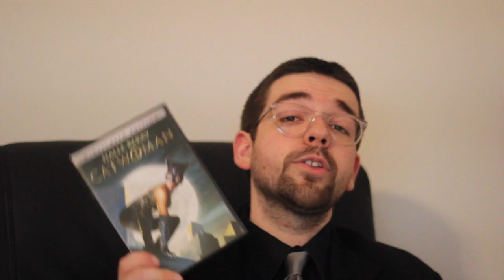Cavanaugh's Corner: Best & Worst Superhero Movies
This week on the show, we take a look at my favorite and least favorite superhero movies through the years in anticipation of Batman V. Superman. I hope you enjoy my picks.